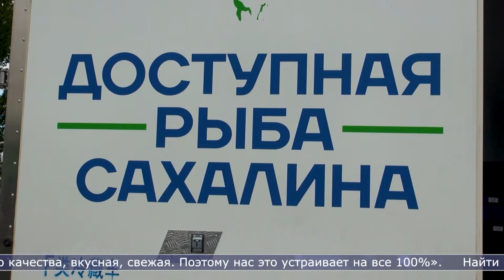30.07.2024 По программе «Доступная рыба» в Южно-Сахалинске с начала года продано 280 тонн продукции